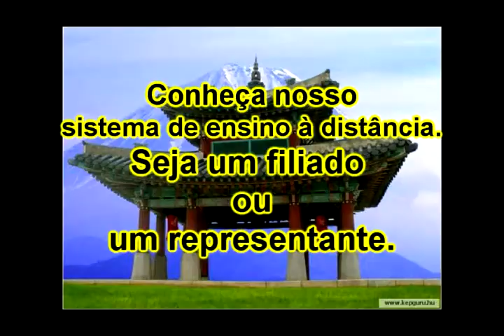Série Personal defense 53.avi